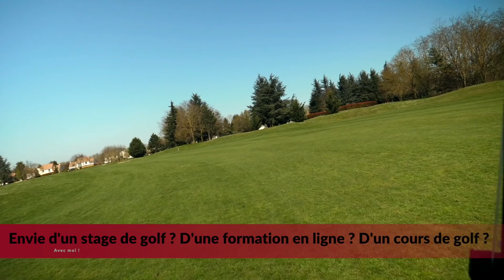JOUER DANS LE PAR AU GOLF ?!